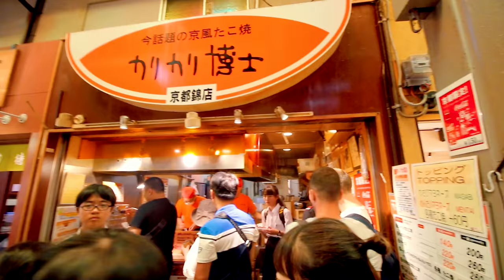Kimono wearing at Yumeyakata + BAMBOO FOREST!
Hello, it’s Chang! Thank you for popping by my channel! ^.^
These vlogs are made for us to remember our travels and to share with friends what has happened while we were abroad!

My boyfriend and I love traveling--to encounter the new and escape from Singapore city life. We believe in bang for buck, value for money, and pride ourselves in spending less while experiencing more!~

Yes, I game on weekday nights (GMT) on twitch too!